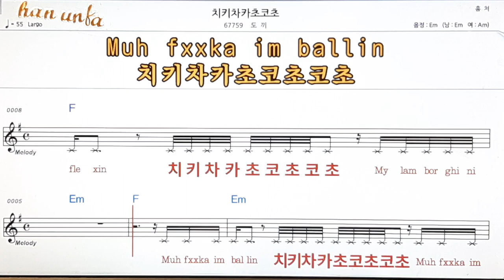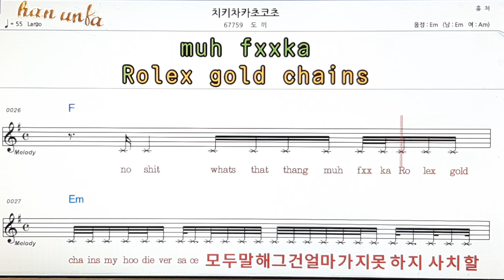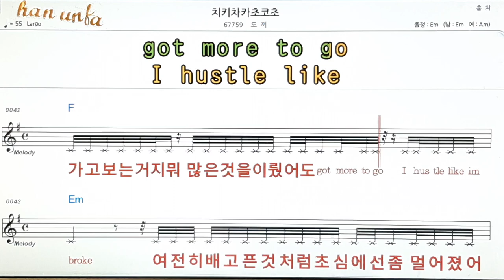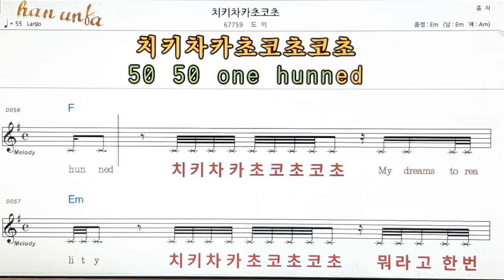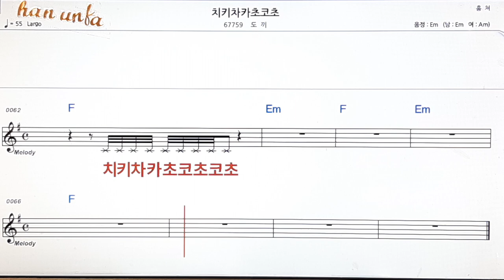치치카카초코초/도끼👍노래 반주, 코드 악보,가라오케💋Karaoke*Sheet Music*Chord*MR